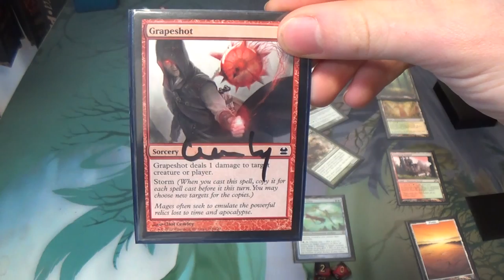Modern Magic — Pyromancer Storm vs. Big Zoo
OOOOOOOOOOOOOOOOOOOOOOOOOOOOOOOOOOOOOO!

The comebacks are real!